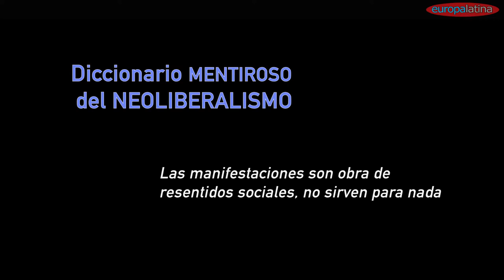SOLIDARIDAD INTERNACIONAL CON COLOMBIA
La solidaridad con el pueblo colombiano en París es parte de una tradición internacionalista que nos ayuda a comprender el contexto geopolítico internacional.

En un lenguaje emocionado y objetivo Catherine Marchais, sindicalista francesa, nos explica la importancia de la movilización social y su influencia en las decisiones políticas.  "No es un sueño querer vivir bien, es posible y está bien"

Producción independiente, 100% mestiza, 100% latinoamericana